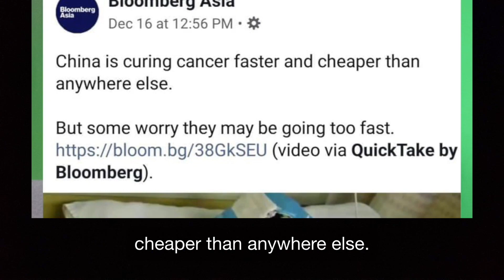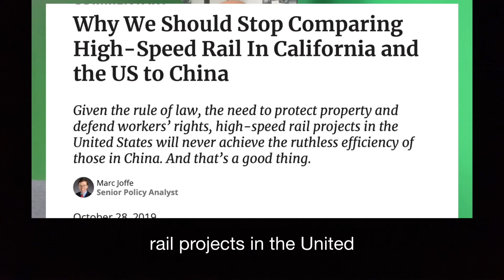8 Unintentionally Funny News Reports About China